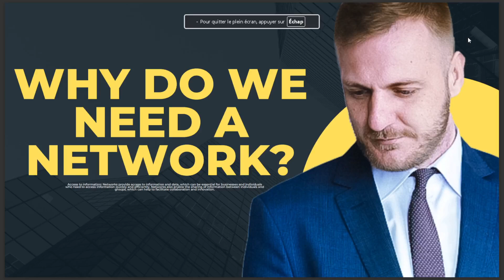WHY DO WE NEED A NETWORK